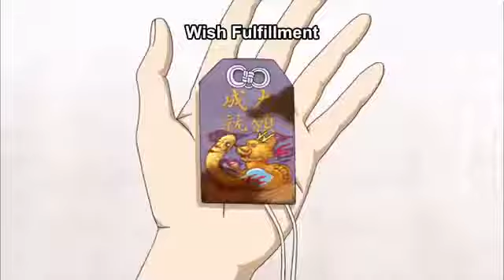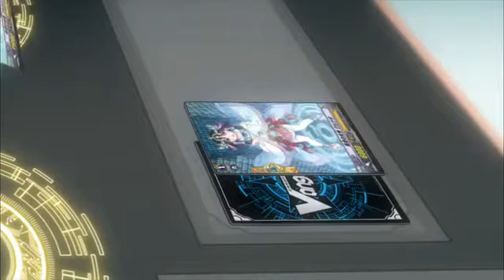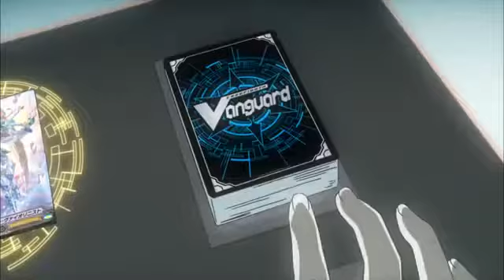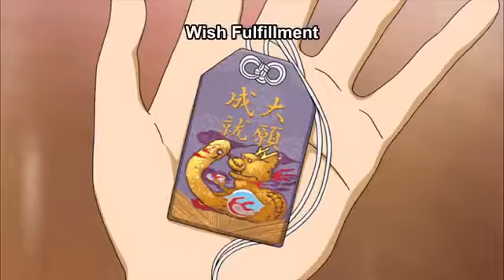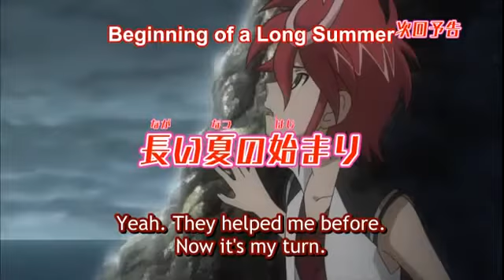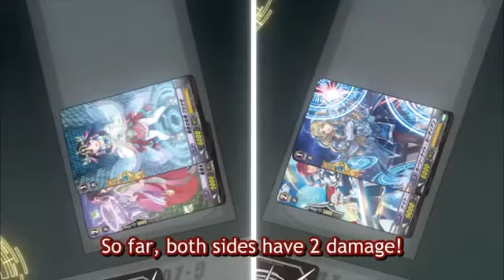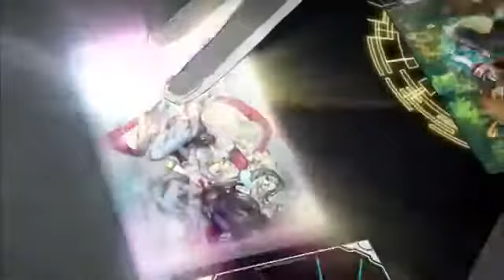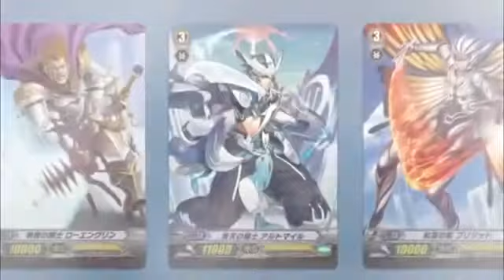Cardfight Vanguard G 31 [227] English Sub + 32 [228] Preview HQ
Cardfight Vanguard G Episode 48 Cardfight Vanguard Episode 244
Cardfight Vanguard G Episode 48 Cardfight Vanguard Episode 244 Cardfight Vanguard G Episode 48 Cardfight Vanguard Episode 244 Cardfight Vanguard G Episode 48 Cardfight Vanguard Episode 244